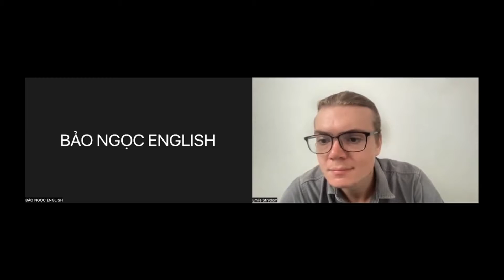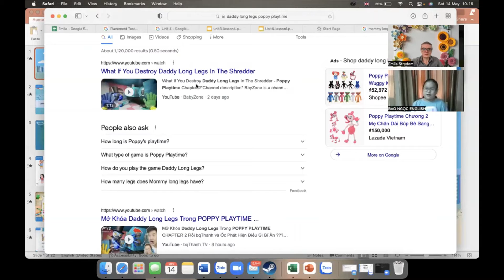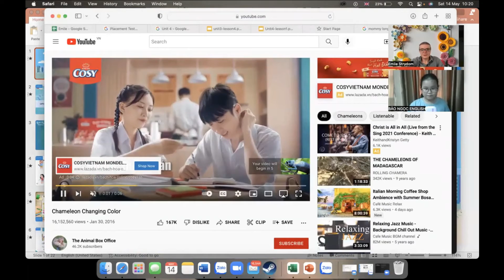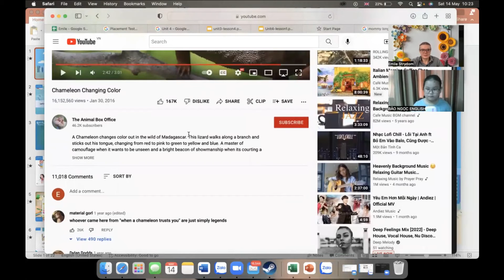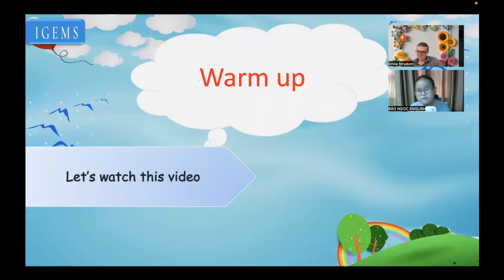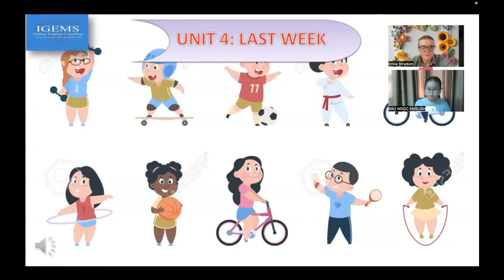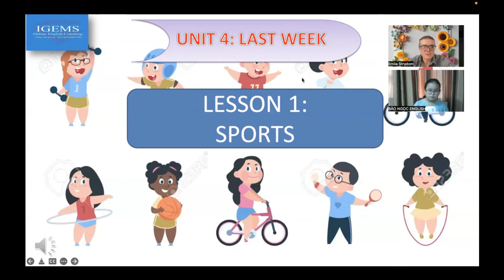Hoc tieng Anh online 1 kem 1 | Sports - Song - day 81 (Part 1) @BAONGOCENGLISH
Kênh VIDEO học ngoại ngữ cùng Bảo Ngọc
☞ Các bạn nên xem video từ (Ngày 1) đến các video mới tiếp theo thì các bạn sẽ có thể nói tiếng Anh với người nước ngoài một cách trổi chảy và thoải mái. (trong 3-4 tháng)
Kênh xem video học tiếng anh thành công 100%

VIDEO channel for learning foreign languages with Bao Ngoc
☞ You should watch the videos from (Day 1) to the next new videos, then you will be able to speak English with foreigners fluently and comfortably. (for 3-4 months)
Channel to watch videos to learn English is 100% successful
Wish you all good English every day.!

☞ Video mới Công chiếu các ngày trong tuần theo Lịch: Thứ 3 - 5 -6
 _ 21h 00 Tối  ( PM )

Các bạn nhớ vào đúng giờ để xem video  mới nhất  và Học tiếng Anh cùng với Bảo Ngọc English nhé!

☞ Kênh Youtube: Bảo Ngọc English
- Mỗi tối các ngày trong tuần 3-5-6 Kênh Youtube: Bảo Ngọc English cc live show lúc 21h: 00P.
Học tiếng anh giao tiếp hiệu quả 100% sau mỗi bài học video
Chúc may mắn với việc học tiếng Anh của bạn! (Xin chân thành cảm ơn!)
Cảm ơn các bạn đã dành thời gian theo dõi, ủng hộ và học tiếng Anh cùng Bảo Ngọc!

- Every night on weekdays 3-5-6 Youtube Channel: Bao Ngoc English cc live show at 9pm: 00P. Learn English to communicate 100% effectively after each video lesson
Good luck with your English learning! (Thank you very much!)
Thank you for taking the time to follow, support and learn English with Bao Ngoc !